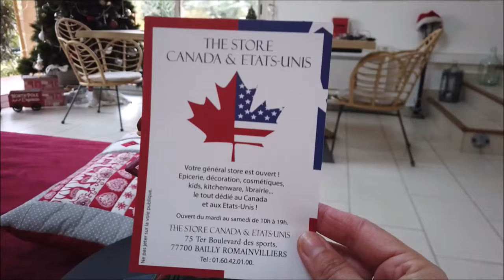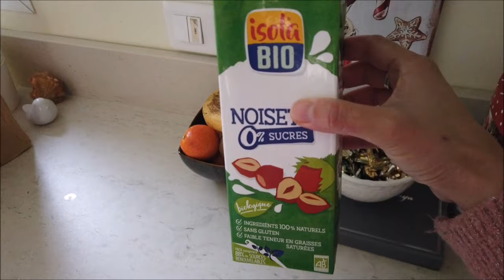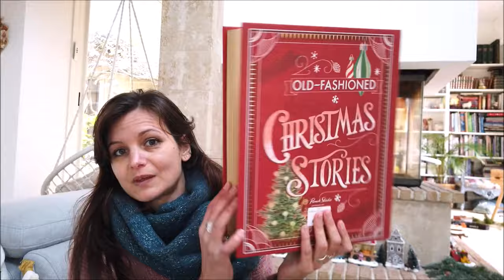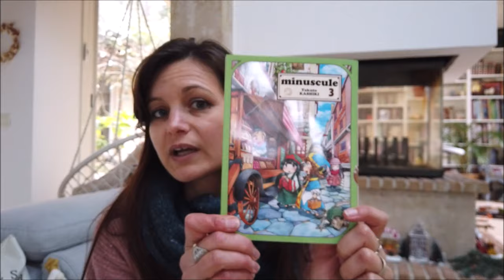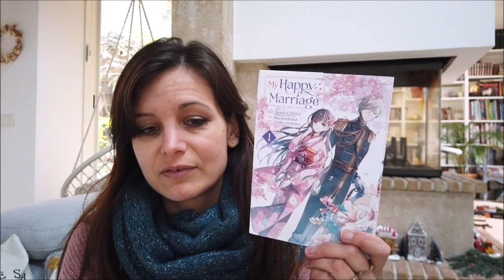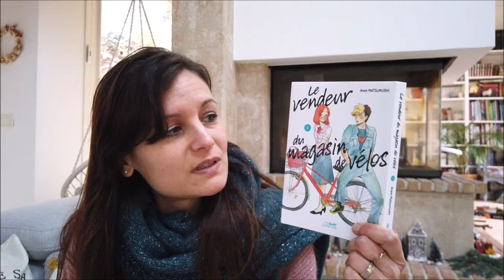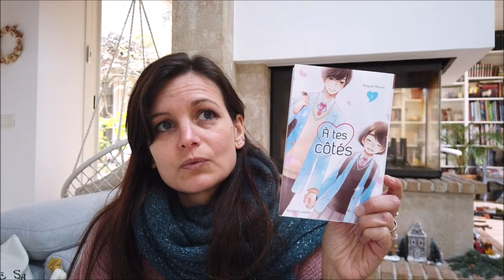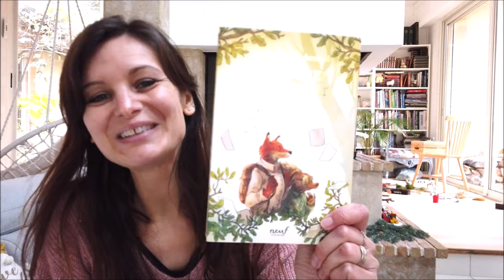Achat à Disney et Paris- Mes coups de cœur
La boutique dont je vous parle est "The store Canada et Etats-Unis"
vous pouvez les découvrir sur Instagram sous ce même nom et c'est un gros coup de cœur.